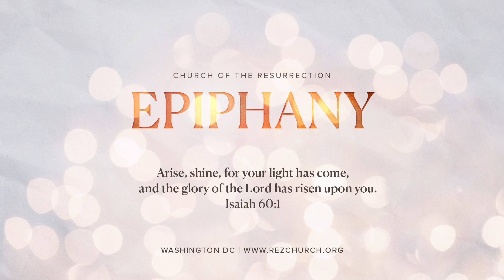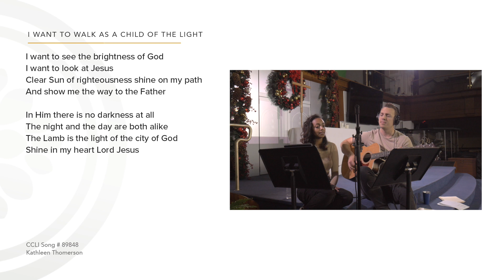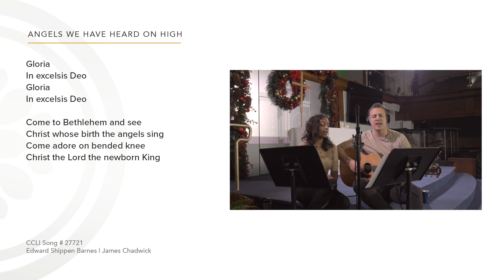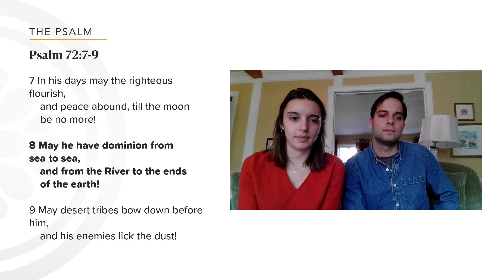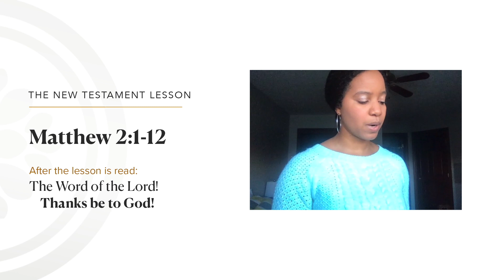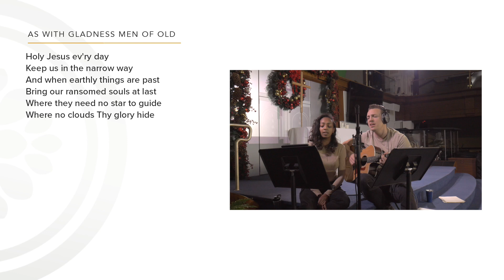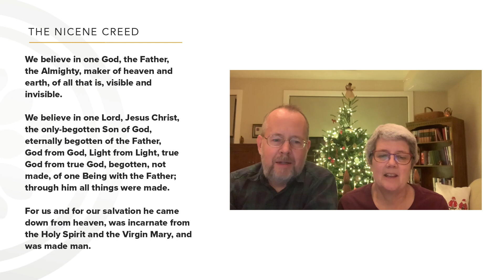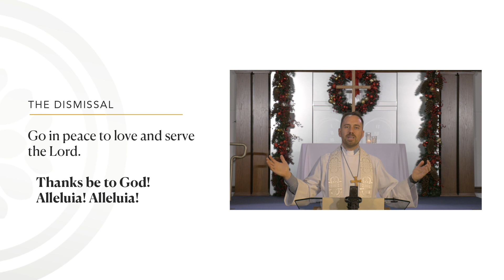The Epiphany Sunday, January 3, 2021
The Church of the Resurrection, Capitol Hill
Are you new to Rez?
We'd love to get to know you more and help you get connected!